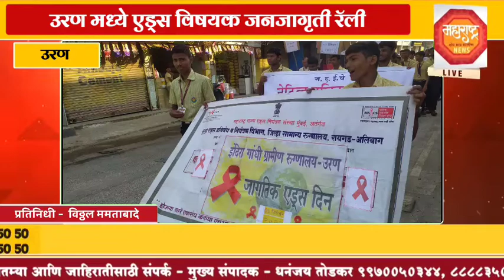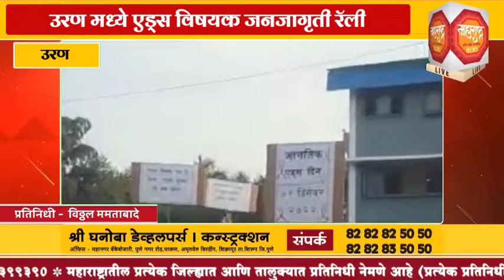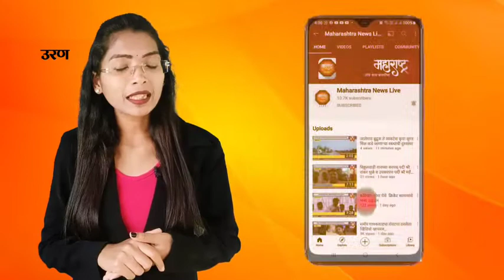उरण मध्ये एड्स विषयक जनजागृती रॅली....